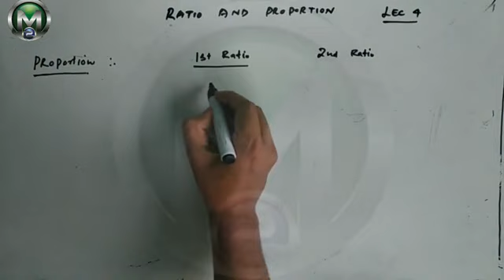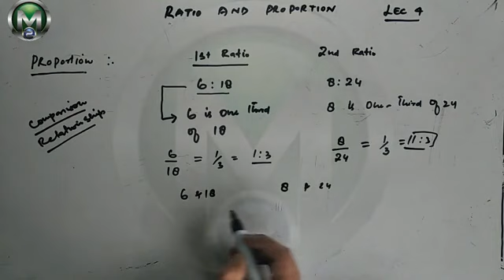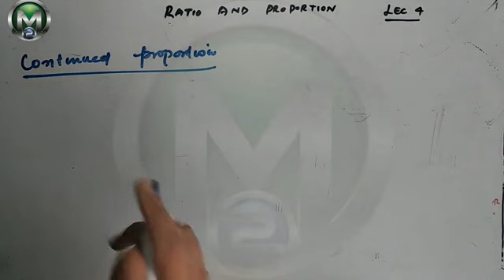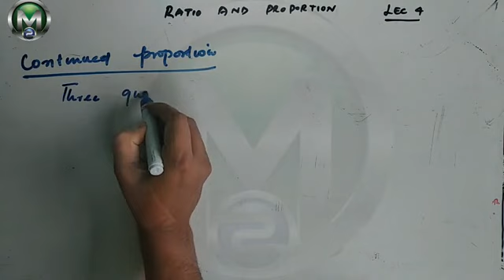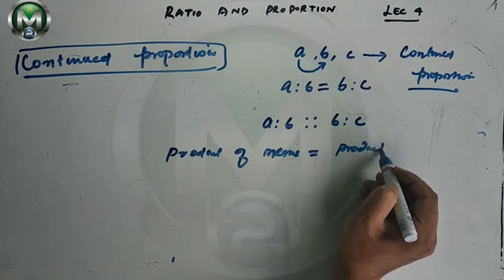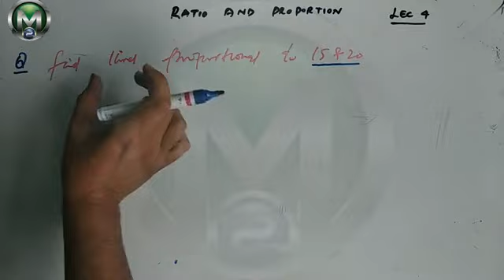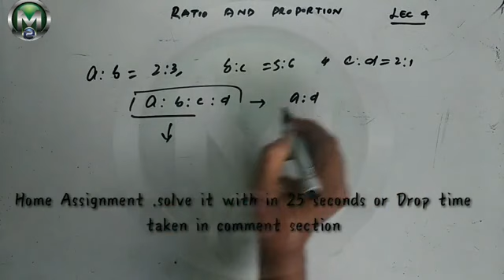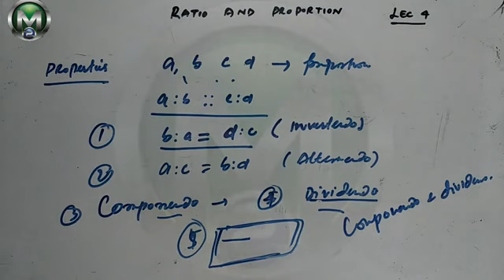Ratio and proportion tricks | Ratio and proportion lec 4 for class iv & bank exams | Magnetic study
Hello Students
I am your Maths tutor an experienced lecturer, and I am going to upload all the videos that are related to competitive exams free of cost so that all the needy people will get the benefit from it.

About
magnetic study youtube channel
This channel will help you to prepare for any competitive exams like SSC, JKSSB, RRB etc

Telegram: This channel will provide you all the Study material of Magnetic Study YouTube channel.